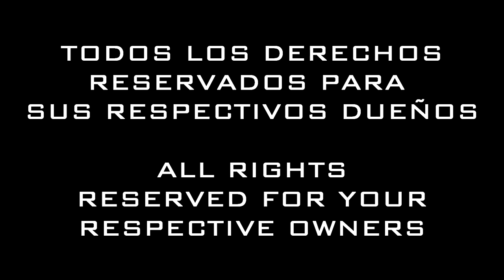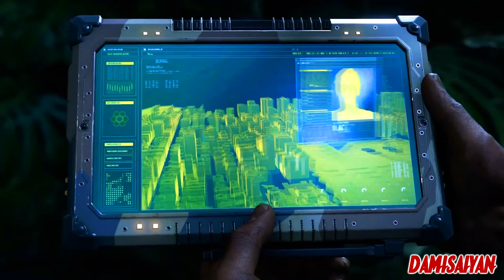[TRAILER] Introduciendo a Kraven Fandub Latino (damisaiyan)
Tenia meses sin grabar algo de interpretación, espero no escucharme muy oxidado.

Espero les agrade esta interpetacion que realice con mucho empeño para traérselas a ustedes.

¡¡¡IMPORTANTE!!!

FANDOBLAJE. NO OFICIAL. SOLO PARA FANS HECHO POR FANS PARA FANS SIN FINES DE LUCRO TODOS LOS DERECHOS SON DE SUS RESPECTIVOS DUEÑOS FANDUB HECHO SOLO POR DIVERSION

¡¡¡IMPORTANT!!!